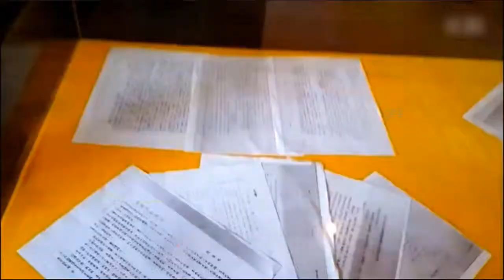La maison de Chen Yinke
Présentation de la maison de Chen Yinke.

On excusera l'étudiante pour son ton légèrement monotone.

Pistes pédagogiques  :

1) présentez des "maisons" d'écrivains français célèbres : Rousseau (Chambéry, les Charmettes) George Sand...
2) La nouvelle Chine ? qu'est-ce que cela signifie ?